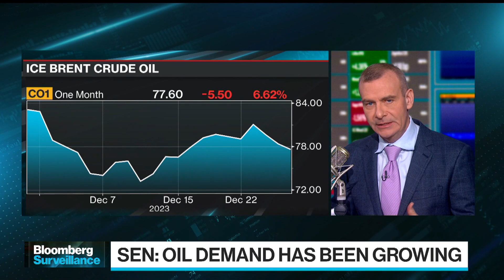Oil Prices Head for Biggest Annual Drop Since 2020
Oil prices are heading for the biggest annual drop since 2020 as war and OPEC+ production cuts failed to propel prices higher in a year dominated by supply growth outside of the grouping. Amrita Sen of Energy Aspects gives her views on what's ahead for 2024. She says prices could climb to $85 as early as the second quarter.